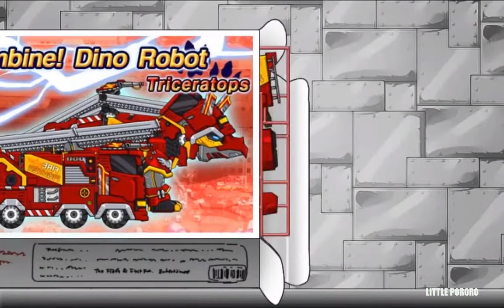소방차/ 소방차 공룡 합체/ 트리케라톱스 공룡 로봇 /변신로봇 Dino Robot Triceratops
Перевести описание на Русский с помощью Google Переводчика? Перевести
곰씨닷컴과 퍼스트폭스에서 제공하는 무료 공룡로봇 조립 게임!
"트리케라톱스는 더블타겟 소속이며 티라노시티의 소방관이다.
스피노사우루스와는 매우 친한 것으로 알려져있다.
긴급 상황시 함께 출동하여 뛰어난 팀워크를 발휘한다."

흩어져있는 트리케라톱스 로봇부품을 조립하여
크고 강력한 공룡로봇을 조립해 보세요.
조립 후 다양한 기술을 사용할 수 있습니다.